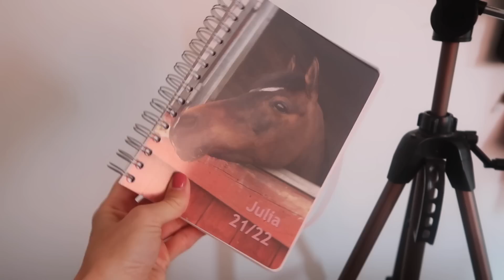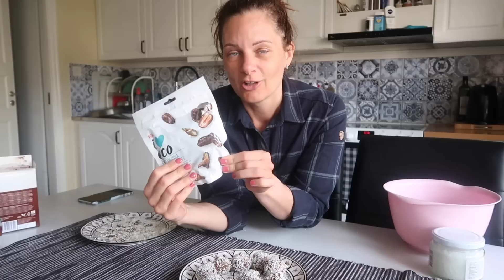Chokladbollens Dag! Känslosam video med tårar och bak. Smakar nyttiga chokladbollar spya?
Idag är det chokladbollens dag! Hade ni koll på det? Jag bakar chokladbollar av två olika varianter. Båda sorterna är nyttiga recept om man vill ha bollar utan socker. Tror ni dom blir goda eller smakar… spya? 🤮 en känslosam video med mycket tårar men också lite skratt! Livet är en bergochdalbana ❤️